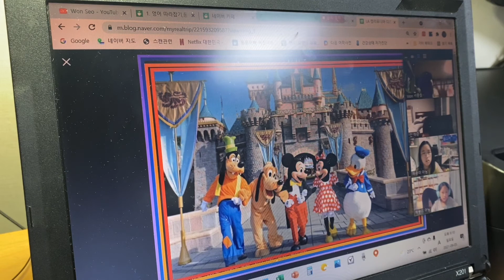영어 따라잡기 - 춘원 @ 1분간 사진 설명 (2021.9)